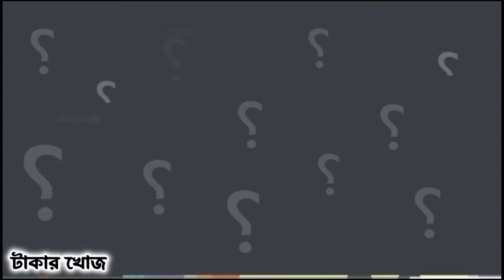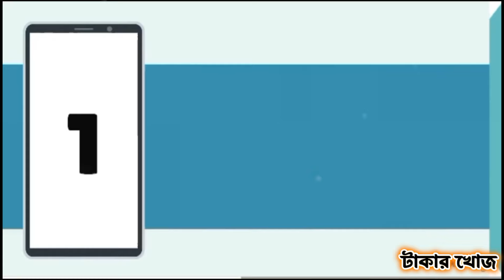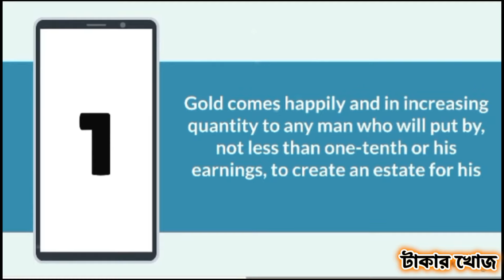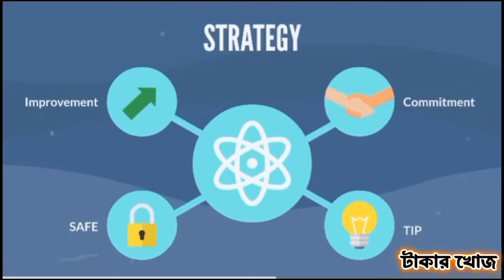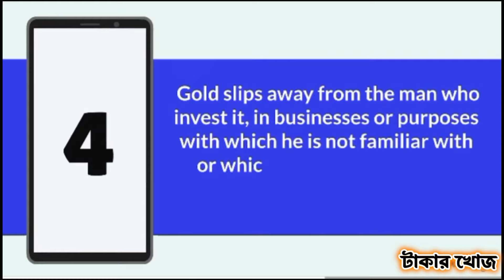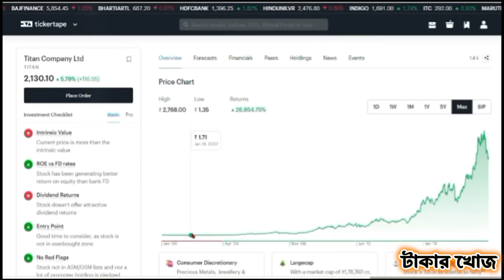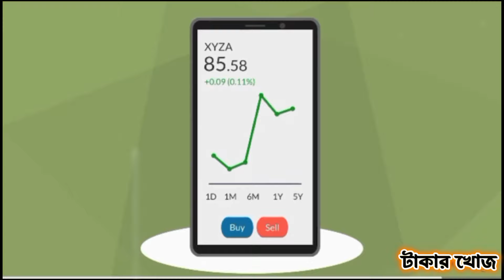5 RULES of INVESTING to Get RICH Richest Man in Babylon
In today's video we talk about the 5 RULES of INVESTING to Get RICH - (Richest Man in Babylon 2) or the 5 laws of gold or the 5 rules of money, 5 rules of success or whatever you call it. The ultimate lesson you'll learn from this video is that you can get rich, achieve financial freedom (true independence) by savings and investing in the Indian stock market. These 5 golden law is taken from the best personal finance book of all time - The Richest Man in Babylon, so its a small book summary or a review of this personal finance and investing book.

1. Pay yourself first, that is, Save 10% of your Total Income:
“Gold cometh gladly and in increasing quantity to any man who will put by not less than one-tenth of his earnings to create an estate for his future and that of his family.”
According to the First Law of the 5 Laws of God, You should save 10% of what you make. Every person needs a certain amount of money for necessities and survival but apart from that if you earn more, you can even save more. The beginning of all great wealth is a consistent savings plan.
2. Invest your Savings to build more Money
“Gold laboreth diligently and contentedly for the wise owner who finds for it profitable employment, multiplying even as the flocks of field.”

The second law of the 5 Laws of Gold advises investing money to build more money. It doesn’t mean that you spend it on lavish purchases rather spend money to earn more money. Thus, you must use your savings to invest and build different income sources that constantly fill your cash reserves and helps them to grow. This will help in growing your money with power of compounding.
3. Read, Study, and seek qualified advice as Gold Loves a Cautious Owner
“Gold clingeth to the protection of the cautious owner who invests under the advice of men wise in its handling.”
The third law of the 5 Laws of Gold says that you should always seek advice from a person who is qualified to give you that advice. Most celebrities and athletes hand over their finances to financial advisors. It turns out to be the right decision in many cases but you should have some participation in the management of your finances otherwise you might land up in some trouble.
4. Study Investments and educate yourself before investing:
“Gold slippeth away from the man who invests it in businesses or purposes with which he is not familiar or which are not approved by those skilled in its keep.”According to the fourth law of the 5 Laws of Gold, you must study and educate yourself well before investing. This law encompasses the two wealth killers namely Ego and Laziness except the third one, that is, Greed. Sometimes people are lazy due to which they don’t read, attend seminars or otherwise educate themselves and sometimes they are egotistical due to which they think that they are too smart to need any further education.
5. Don’t fall for Get-Rich-Quick Schemes:
“Gold flees the man who would force it to impossible earnings or who followeth the alluring advice of tricksters and schemers or who trusts it to his own inexperience and romantic desires in investment.”
The fifth law of the 5 Laws of Gold advises us to not be greedy and invest wisely. Few people offer such unrealistic investment returns that are way too good to be true. It works for some time but then when it all blows up, most of the people who invested their money in that collapse. There are many cases of people who do not have any knowledge and purpose for their hard-earned money, and due to that, it disappears.